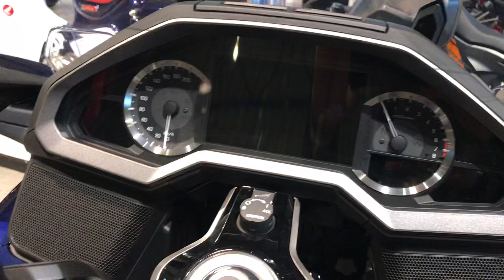Honda GL1800 Goldwing Tour DCT